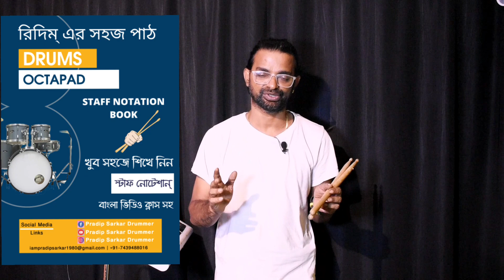Drums Octapad বাজানোর সময় হাত দিয়ে Stick পড়ে যায় ? এই ভিডিও টা তাদের জন্য ।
এই প্রথমবার বাংলায় ভিডিও সহ ড্রামস এবং অক্টোপ্যাডের স্টাফ নোটেশন বই বেরিয়েছে । রিদম এর সহজ পাঠ । পুরো কোর্স
বইটির সম্বন্ধে জানতে এখানে ক্লিক করুন

My Hindi channel For Free Drums & Octapad lesson
আমাকে follow করতে পার ।

I use ..
Sound card 1 channel
Sound card 4 channel
Voice mic
Headphone hd400
Promark 5a drums stick
Drums stick Vic firth 5a
Stranger cube pm 102 ( i use this  for octapad and band reharsal )
Stranger mixture ( i use for octapad and band)
Tama stage star Drum kit
Practice pad with stick

Pradip Sarkar Drummer from India